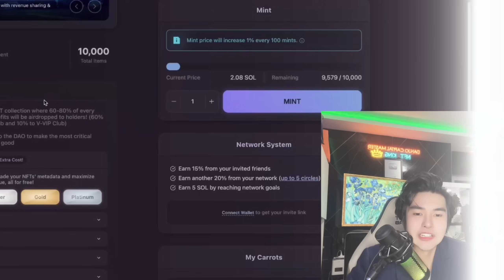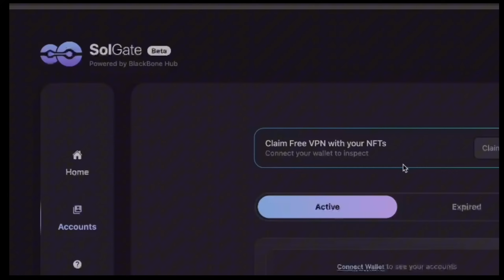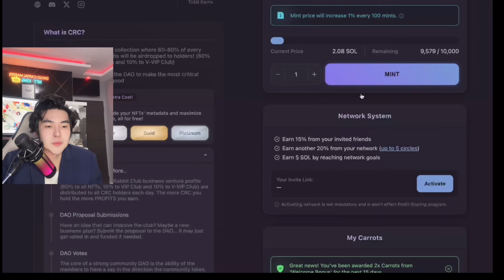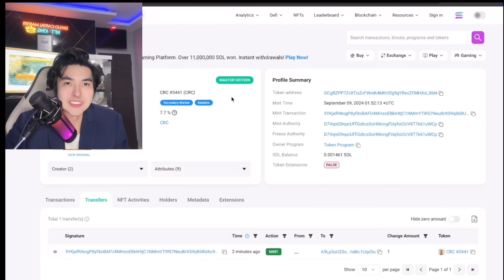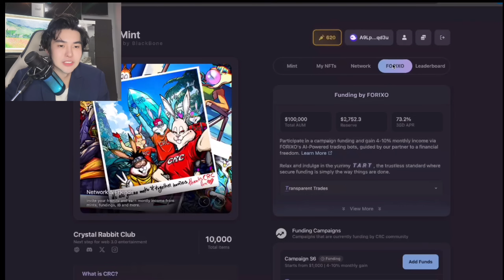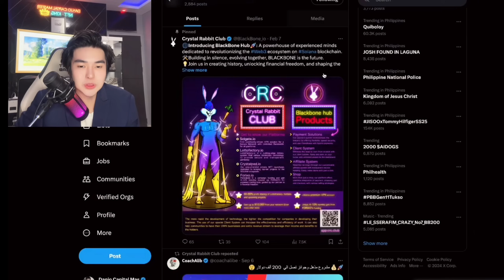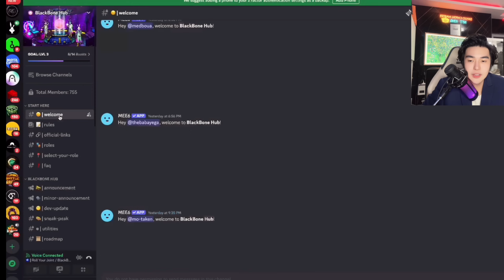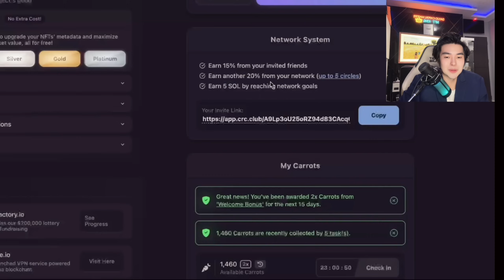CRYSTAL RABBIT CLUB BEST NFTS TO BUY NOW? MINT THIS NFT PASSIVE INCOME BIG UTILITIES